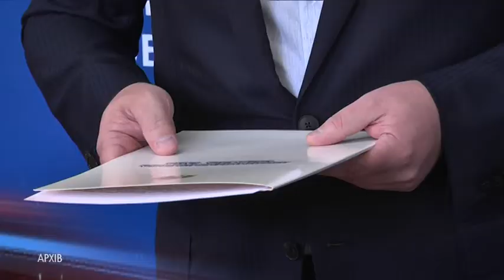Кандидатом на посаду міського голови Дніпра від партії Слуга Народу став Сергій Риженко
Президент України Володимир Зеленський із дводенним робочим візитом відвідав Дніпропетровщину. У перший день ознайомився з ходом реконструкції інфраструктурних об’єктів, які входять у Національну програму “Велике будівництво”, побував на трасі Дніпро — Кривий Ріг, де наразі триває капітальний ремонт, подивився презентацію будівництва нового міжнародного аеропорту в Дніпрі та представив кандидатів від партії “Слуга Народу” на місцеві вибори.